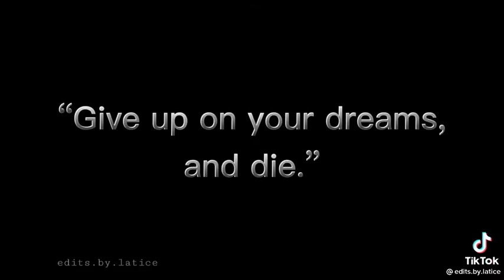Attack On Titan edit